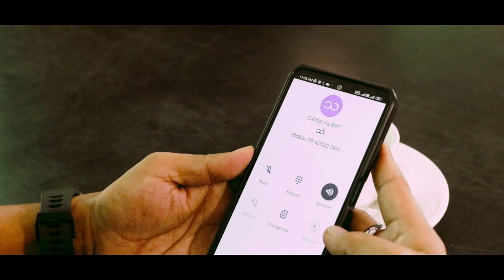ပြန်ဆုံခွင့်ပေးပါ (စစံမင်း)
ပြန်ဆုံခွင့်ပေးပါ / Pyan Sone Kwint Pay Par Offical Music Video

သရုပ်ဆောင်- ရန်ငြိမ်းသူ(ယဥ်ကျေးမှု)၊နန့်ချစ်မိုးဆွေ(ယဥ်ကျေးမှု)

တေးဆို- စစံမင်း
တေးရေး- စငြိမ်းချမ်းကို၊စစံမင်း
ဒါရိုက်တာ- စငြိမ်းချမ်းကို
DOP- Sa Aing Htee Khant,Sa Aing Dohn(Ai Do Photograph_)
Edit- Sa Aing Htee Khant
Studio- G.O.G
MUA- Ei Ei Khaing (ပန်းနုဝေ)